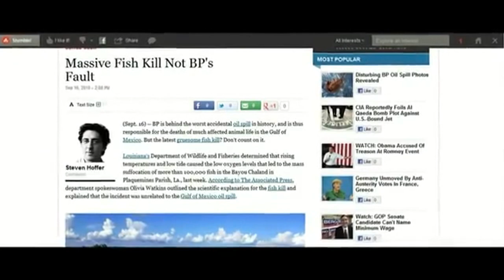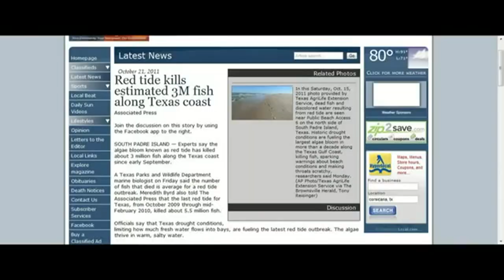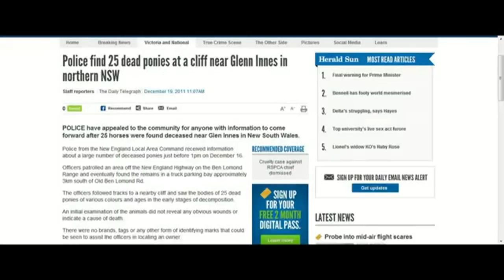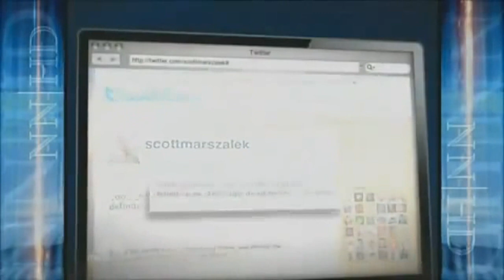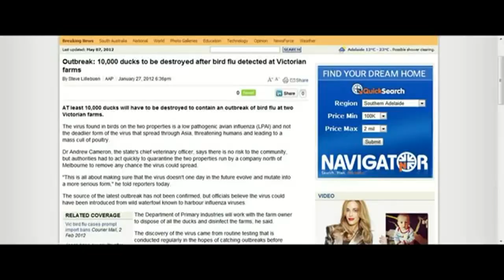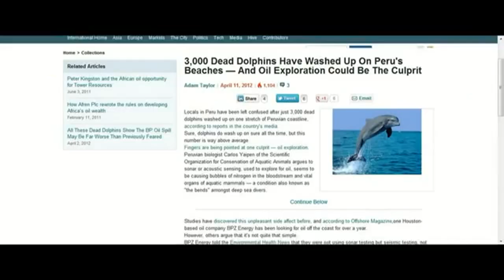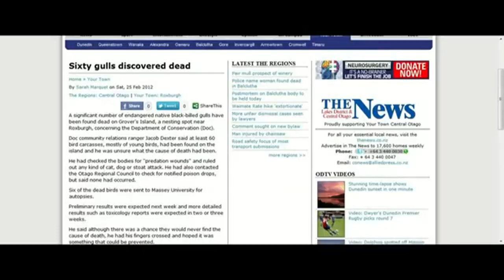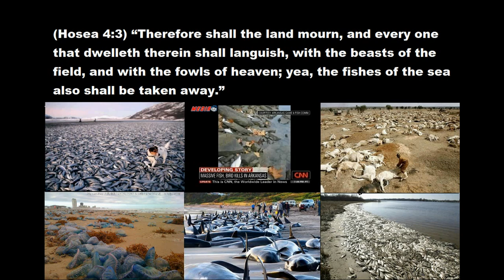MASS FISH ● SEA LIFE ● ANIMAL DEATHS SWEEPING THE WORLD! END TIMES PROPHECY SIGNS!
(Zephaniah 1:2-3) "I will utterly consume all things from off the land, saith the Lord.I will consume man and beast; I will consume the fowls of the heaven, and the fishes of the sea, and the stumbling blocks with the wicked: and I will cut off man from off the land, saith the Lord."

 (Hosea 4:3) "Therefore shall the land mourn, and every one that dwelleth therein shall languish, with the beasts of the field, and with the fowls of heaven; yea, the fishes of the sea also shall be taken away."